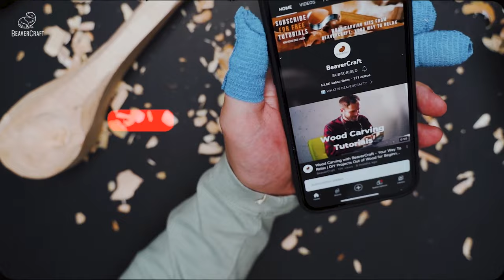Carving Turkey from a Piece of Basswood - Step-by-Step Tutorial from BeaverCraft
Gobble up some wood carving fun with our easy turkey carving tutorial! Join us in this engaging ASMR no talking wood carving session as we show you how to carve a cute, quirky turkey figurine 🦃 out of wood 🪵 using traditional woodworking tools and a precision whittling knife 🔪

In this guide to turkey carving, we will walk you through every chisel stroke and technique to create a charming wooden turkey. For those new to the craft, the process of turkey wood carving is a great project to start with. It is simple, fun, and oh-so-adorable 😍

With our easy-to-follow instructions and wood carving patterns, you'll learn how to wood carve a turkey in a few simple steps and discover the secrets to shaping, detailing, and feathering with ease 👌

By the end of this video, you'll have a hand-carved turkey that's not just cute but ready to strut its stuff on your mantle or perhaps as a quirky centerpiece decoration for your Thanksgiving table 🍁

Let's get carving!

Timecodes
0:00 - Intro
0:32 - Material Selection and Design
0:38 - Choosing the Right Wood
0:48 - Gluing the Pattern
1:14 - BeaverCraft Tools Introduction
1:40 - Wood Carving Basics – Roughing Out
9:47 - Shaping and Detailing, ASMR No Talking Part
30:30 - Turkey Overview